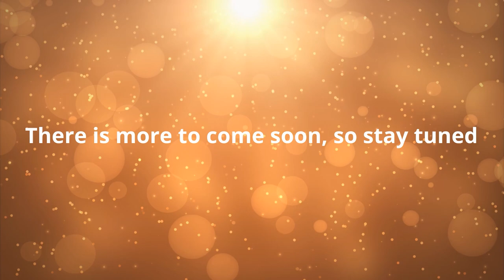Eleni the Rabbit's 1 month update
It's been a whole month since Eleni was born. She can lift her head up on her own, make sounds besides crying, sleeping for several hours straight, being awake to play with her brother, and her bassinet. Pretty soon she's going to start sleeping in her crib.

The intro used "Helping Hand" belongs to @virtueofdragonsdreamer7783